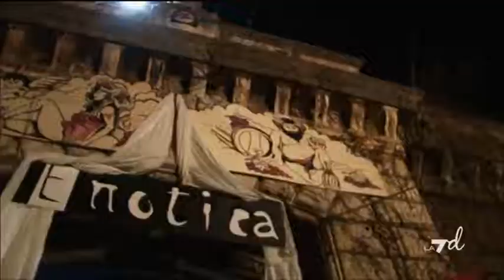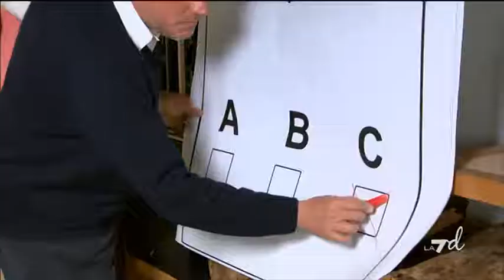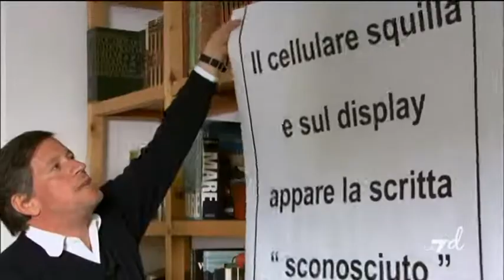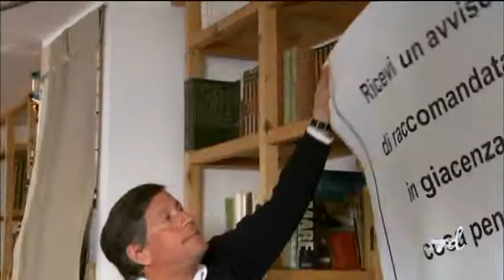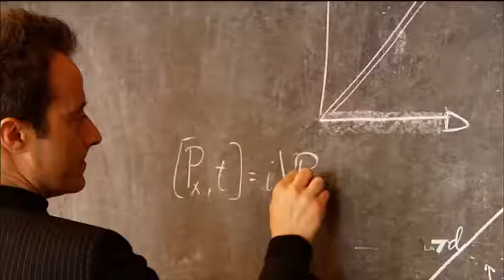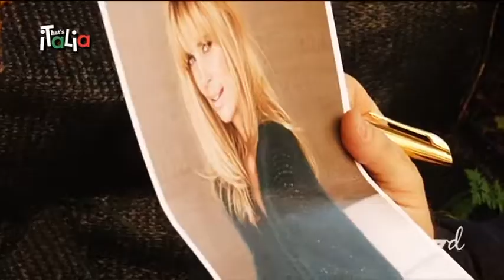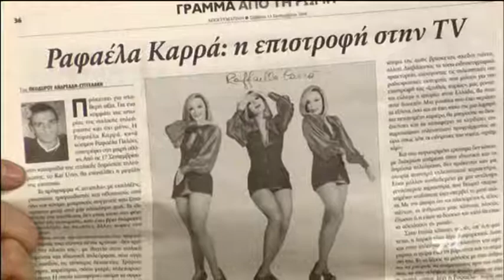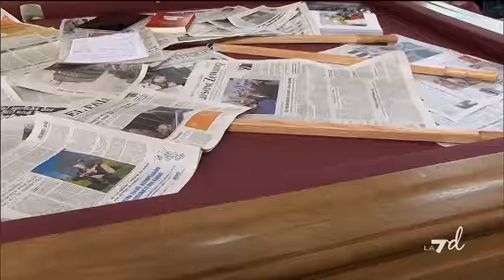That's Italia - Puntata 04/08/2012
ThatsItalia